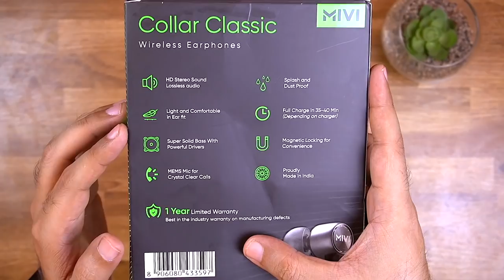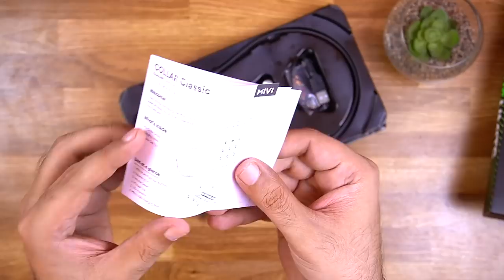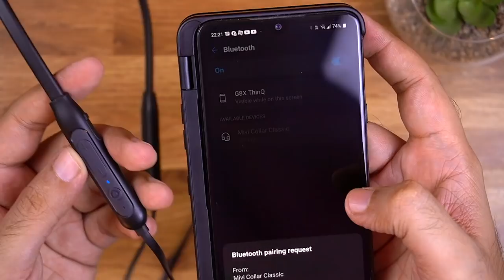Best Bluetooth Neckband Headset Under 1000 Rs ⚡️ Mivi Collar Classic Wireless Earphones Review!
Mivi Collar Classic Neckband Unboxing & Review! Cheapest Budget Bluetooth Earphones Under 1000
The Collar Classic will be launched today at 12 noon with limited stocks @ Rs. 999
and hit the Notify Me button so that you won't miss out on this deal.